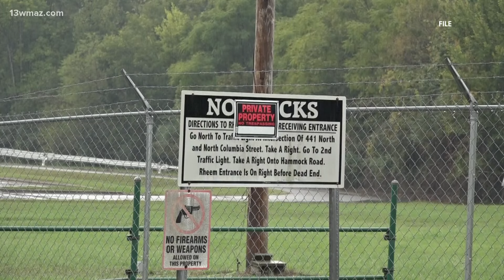Federal funding could help Baldwin County industrial park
Sibley-Smith Industrial Park is getting $1 million from the federal funding package to hopefully lure more businesses to Baldwin County.